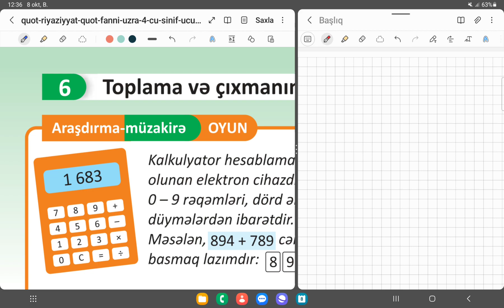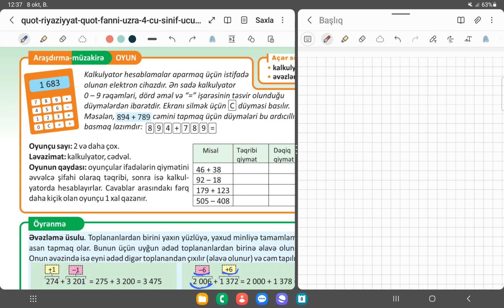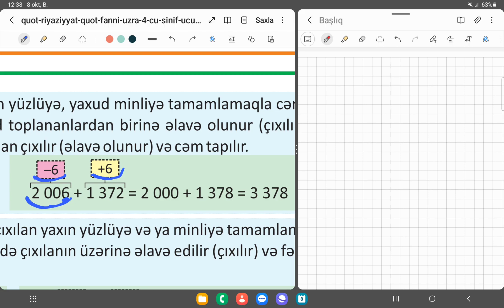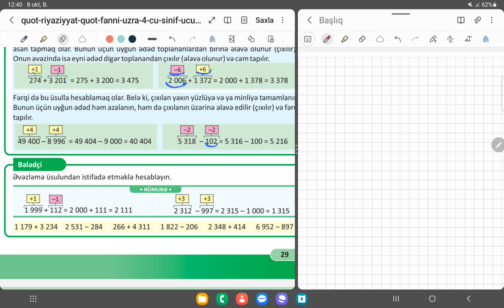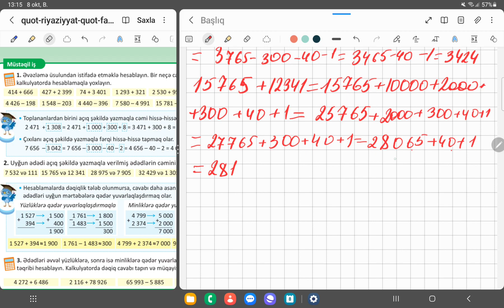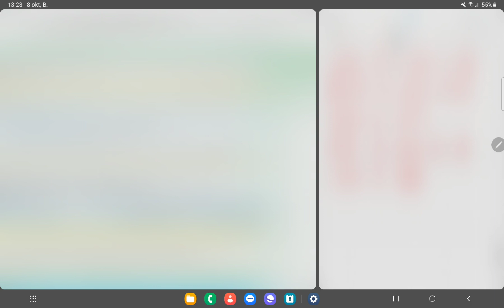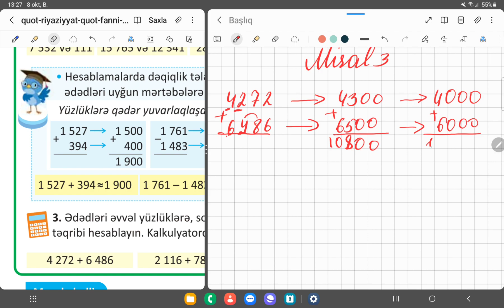4- cü sinif Riyaziyyat səh-30. Toplama və çıxmanın digər üsulları